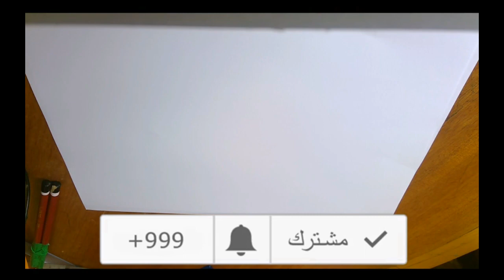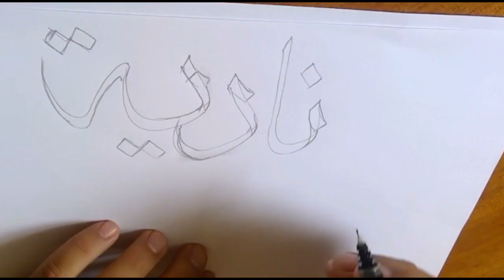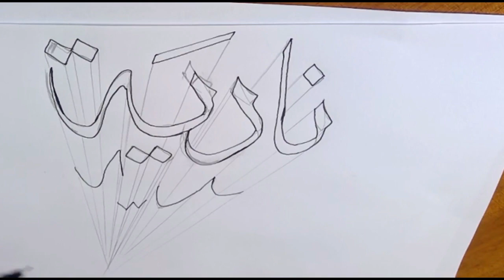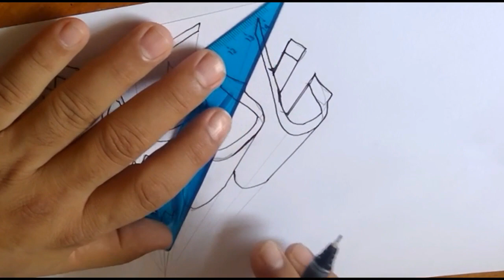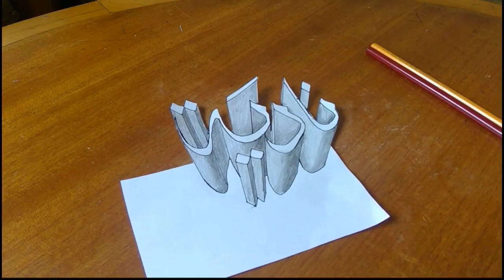نادية |ثلاثية الأبعاد |الخط العربي |تعلم الكتابة العربية ثلاتية الأبعاد | OKAD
how to draw how to make , okad art تعلم الكتابة العربية ثلاثية الأبعاد LETTERS  الخط  العربي
How to Make 3D LETTERS 3 with Modelling Clay * Play Dough Art * Creative For Kids * HOW TO DRAW 3D
New Perspective - Drawing a Hand on Line Paper - Trick Art with تعلم رسم الحروف العربية 3d حرف القاف How to Draw 3D
Okad تعلم كيف تكتب الحروف العربية ثلاثية الأبعاد
ISLAMIC CALLIGRAPHY

تعلم رسم الحروف العربية 3d okadحرف القاف How to Draw 3D LETTERS